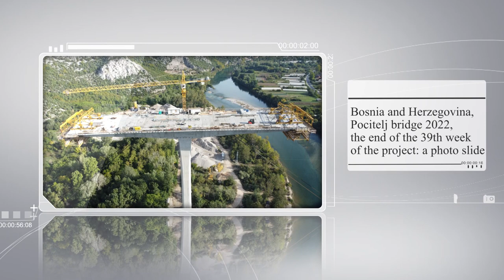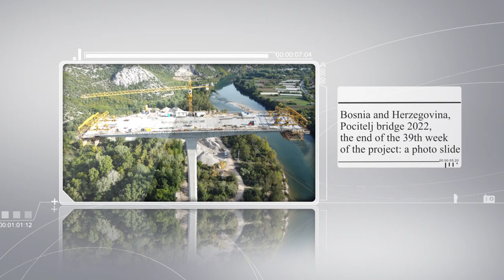Bosnia and Herzegovina, Pocitelj bridge. The end of the 39th week of the project.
Bosniya və Herseqovina, Poçitel körpüsü. 39-cu həftənin mənzərəsi.